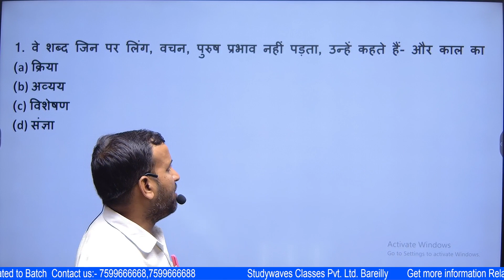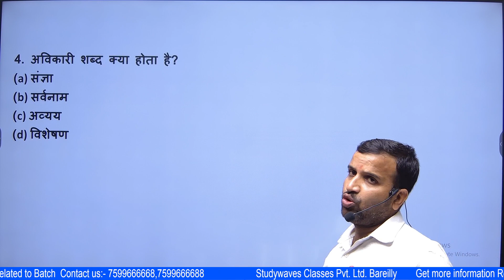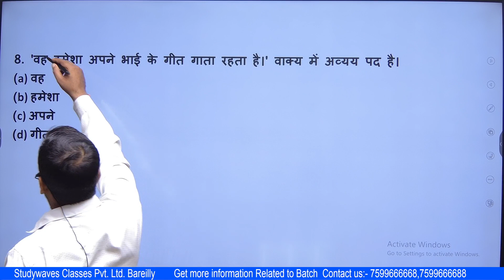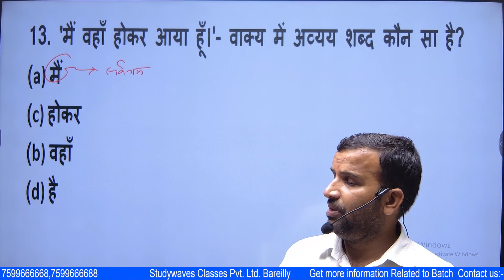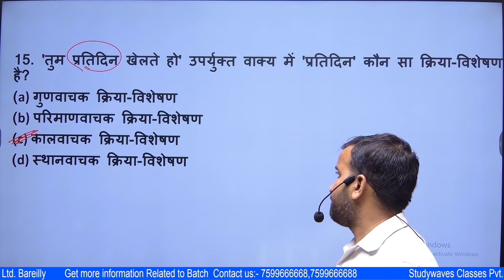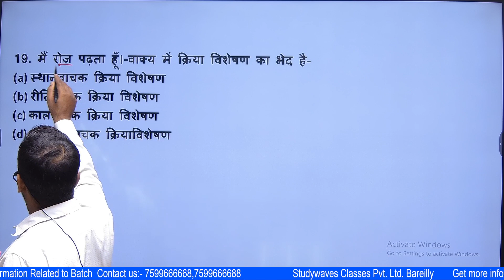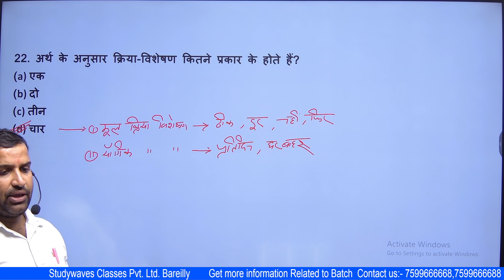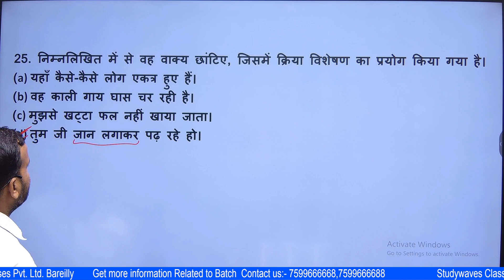UP POLICE, S.I.,UPSSSC PET HINDI CLASS BY RAJVERDHAN SIR